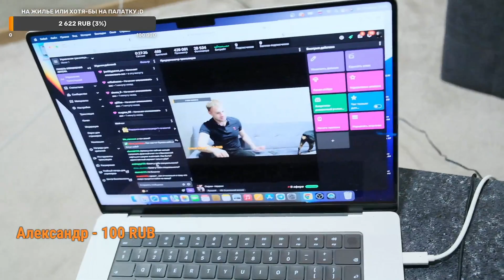ARTEM WOLF ПОКАЗАЛ НОВЫЙ ОТЕЛЬ